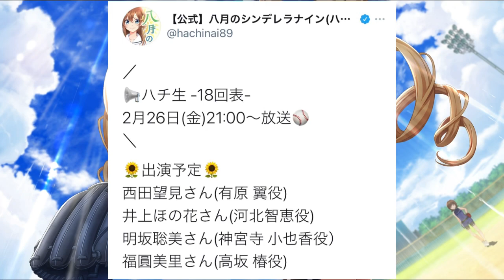【ハチナイ】着々とUR投手が充実して行きそうな予感が漂う！#212